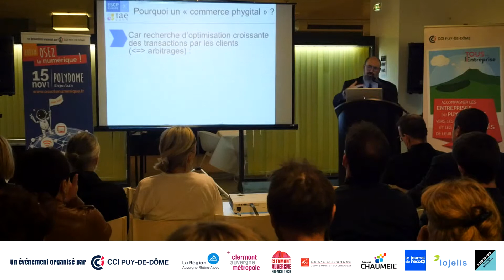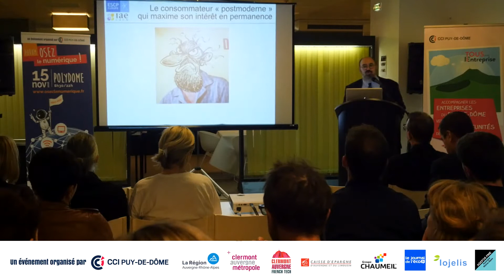Pourquoi un commerce phygital ?